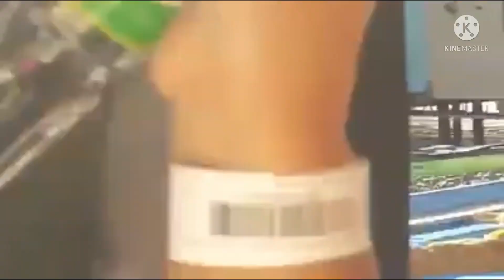liveshow/Ocean park manila